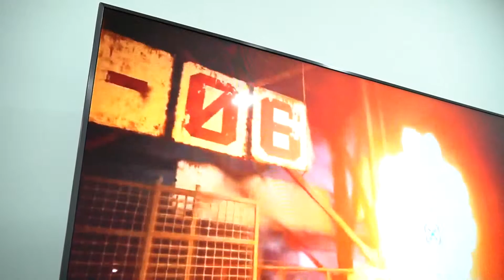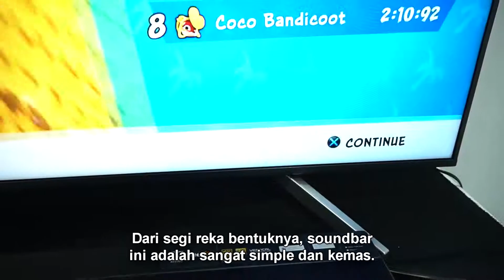Sony TV & Soundbar Review - Gamer Santai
Penulis kami, Hamster Goreng tak sengaja pecahkan TV Sony Bravia 65-inci.. lihatlah reaksi bos kitorang selepas apa yang terjadi.

Apa-apa pun, Sony TV Bravia X85F ni memang terbaik! Kalau digabungkan dengan Sony soundbar HT-Z9F pula, lagi padu suara dia weh! 🔥 Jom tengok kami main game seram menggunakan VR pada TV dan soundbar ni!